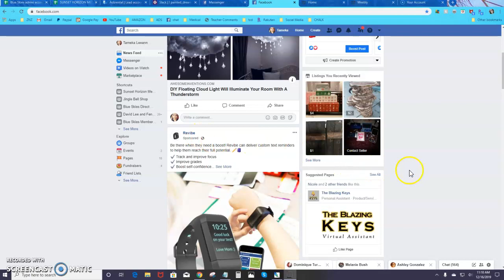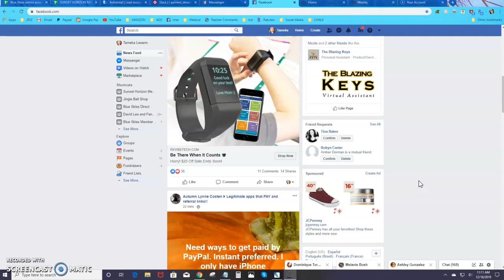What are Facebook ads?